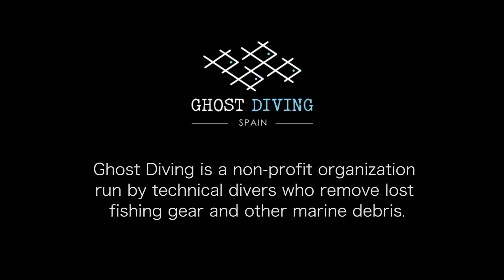Ian Wilde - Are You Ready Now (Official Music Video / 29 March 2024)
"Are You Ready Now" is the first single Official Music Video taken from "Ian Wilde - Dream Hunter" CD | Released 29 March 2024 on Lions Pride Music.

Video Ian Wilde personel:
Ian Wilde: Vocals
Adryen Rock: Guitar
Sergi Cots: Bass
Dídac Tobal: Drums

Cameras by: Neus R. Bertolín
Editing by: Ian Wilde
Directed by: Ian Wilde

Track list: 01) Are You Ready Now, 02) Secretly In Love, 03) My Heart Is Yours, 04) Roaring Angels, 05) Dance, 06) At First Sight, 07) Prove Me Wrong, 08) Close Your Eyes, 09) Tender Love, 10) Born To Shine.

Ian Wilde – The Melodic Rock Maestro
Hailing from the vibrant city of Barcelona, Spain, Ian Wilde is a consummate Hard Rock and Metal singer and performer whose journey through the world of music has been nothing short of extraordinary. As the charismatic lead singer of the Alternative Metal powerhouse, Wild Freedom, Ian has left an indelible mark on the international music scene.
Over the past five years, Ian and Wild Freedom have taken audiences by storm, embarking on a relentless touring spree that has seen them traverse the stages of Spain, Europe, and even Russia. Their tireless dedication to their craft has resulted in more than 80 electrifying gigs, during which they shared the spotlight with the likes of Hardline, Edge Of Forever, and Riot V. Ian's commanding stage presence and powerhouse vocals have consistently garnered praise and admiration, cementing his status as a standout performer in the world of rock.
A pinnacle moment in Ian's career came when he and Wild Freedom were invited to participate in the illustrious Barcelona Rockfest. This extraordinary opportunity allowed them to share the stage with iconic acts such as Kiss, Avantasia, and an array of other superstar bands. Ian's magnetic charisma and commanding vocals captivated both fans and industry peers alike, solidifying his reputation as a mesmerizing live performer.
Now, Ian Wilde is poised to embark on a thrilling new chapter in his musical journey as he steps into the limelight as a solo artist. With a profound appreciation for the melodic rock genre, Ian is crafting a distinctive AOR (Adult Oriented Rock) sound that pays homage to the glorious era of the 80s. His desire to capture the essence of that era's magic has resulted in a highly-anticipated debut album titled "Dream Hunter," scheduled for worldwide release on March 29, 2024, under a prestigious record deal with Lions Pride Music.
As Ian Wilde continues to evolve as an artist, he remains a beacon of talent and innovation in the melodic rock scene. His unwavering commitment to his craft and the boundless energy he brings to his music ensure that his solo career will undoubtedly carve out a unique and enduring legacy. With "Dream Hunter" on the horizon, Ian's journey promises to be a melodic odyssey that resonates with fans around the world, cementing his status as a true maestro of melodic rock.

Ian Wilde is:
Ian Wilde – Vocals
Nilver Perez – Keyboards & Drums Programming
Ignacio Ruiz – Guitars, Bass & Drums Programming

Guest Musicians:
Eddie Vantez – Backing Vocals
Pete Alpenborg: Guitars on track 10
Anderson Sherman: Bass on track 10

Mixed & Mastered by Ed Omar Carabantes (Aka. Eddie Vantez)
Cover & Layout by Ian Wilde & Laia
Produced by South Pacific Dreams
Chris Siloma : Chris Siloma
Executive Producer: Carsten Nielsen